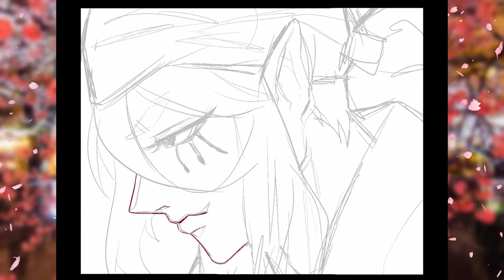Mononoke || Medicine Seller [Speedpaint]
Today's speedpaint is of the Medicine Seller from Mononoke! I recently decided to watch Mononoke and I think it's quite interesting to say the least. It quite slow paced but definitely captures that creepy feeling. Not scary but more uncomfortable and creepy. (￣□￣」)

❤️ Tools:
Procreate
IPad Pro